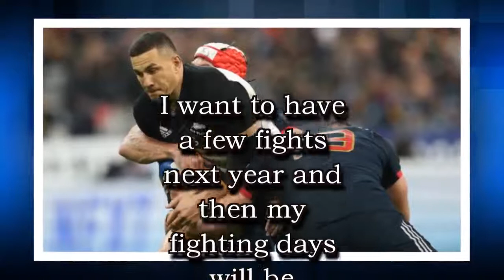Sonny Bill Williams will 'stay with rugby union' - Anthony Mundine